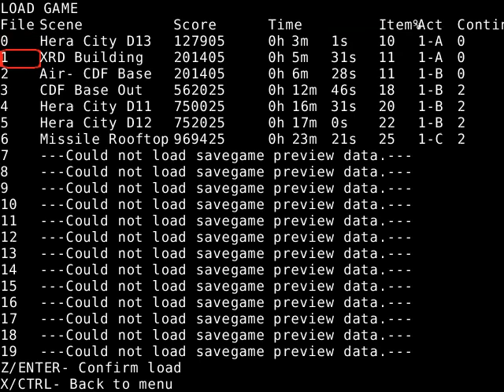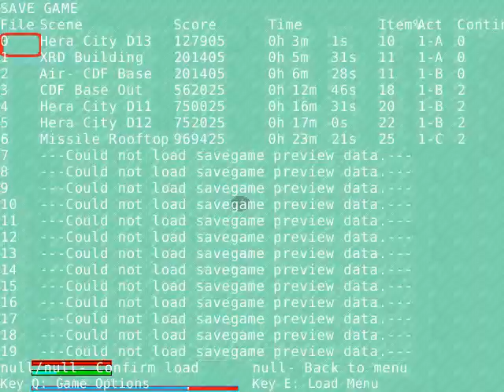Steel Seraph April 23 Arachne+1D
The latest video showing off Steel Seraph in a form it's most likely to resemble before the act 1 demo launches.